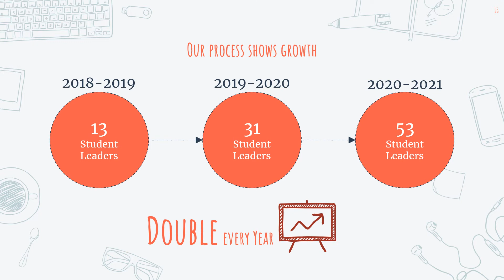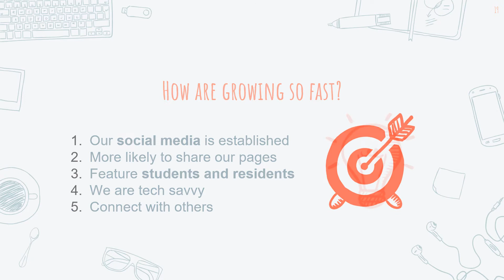Hallux Magazine - Keep Growing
The online Student Magazine for Podiatry Medicine.

HALLUXMAGAZINE.COM

Hallux Magazine ™ is an online American magazine. The publication focuses on historic, personal, lifestyle, creative writing, news, and short stories. The magazine’s reader-base is high school students, college students, and pre-podiatry students. Hallux Magazine™ has taken a Fictional story approach in presenting its material while promoting education, service, and podiatric medicine. The online site was published in June 2018 and falls under the umbrella of PrePodiatryLife’s sister websites including PrePodiatryLife.com, PrePodiatryClinic101.com, PrePodiatryStudy.com, and HalluxMagazine.com.

Hallux Mag TM

The Magazine With Podiatry Students in Mind.
Hallux Magazine™